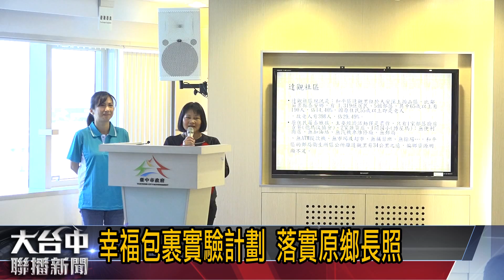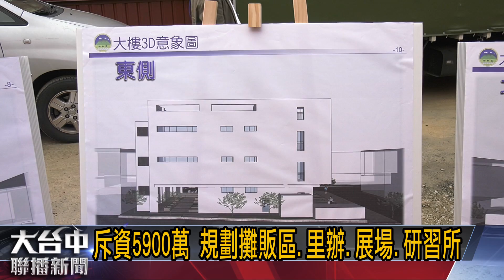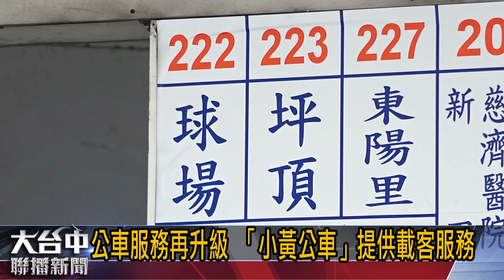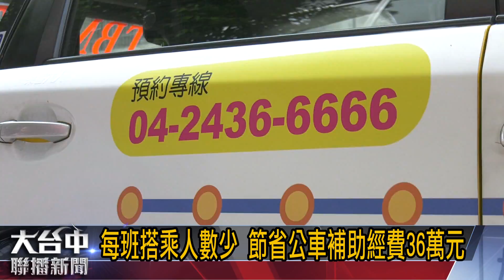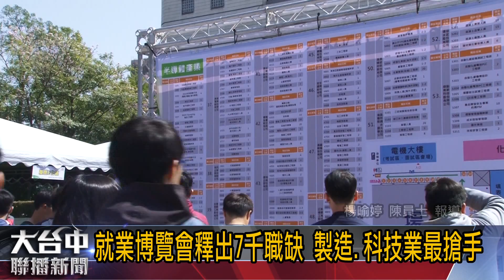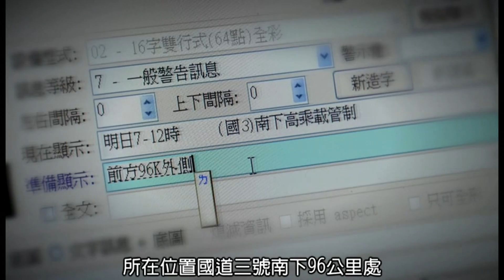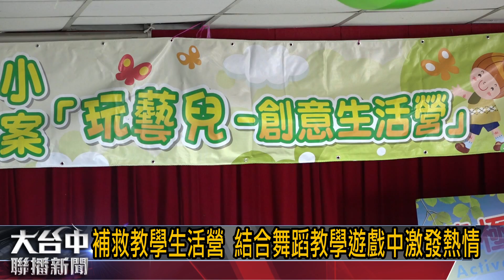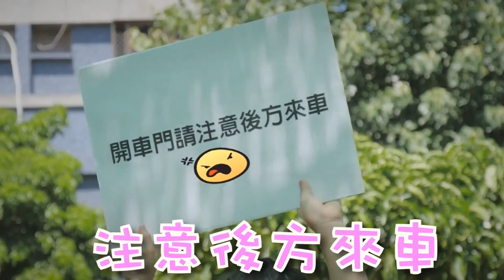1070327大臺中聯播新聞